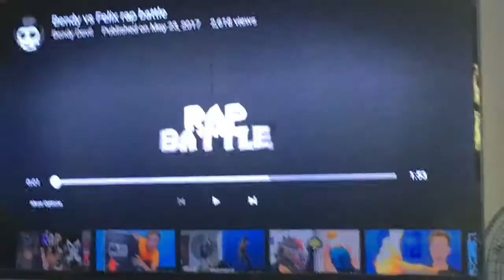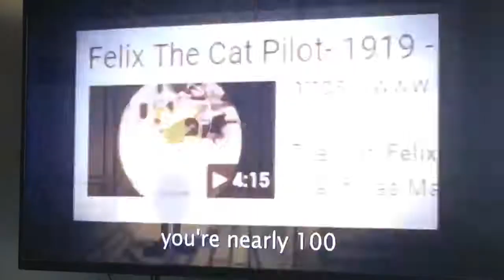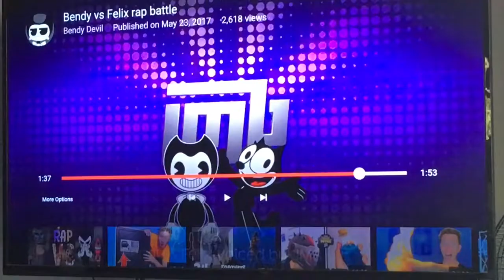Rap Battle Reaction Bendy vs Felix